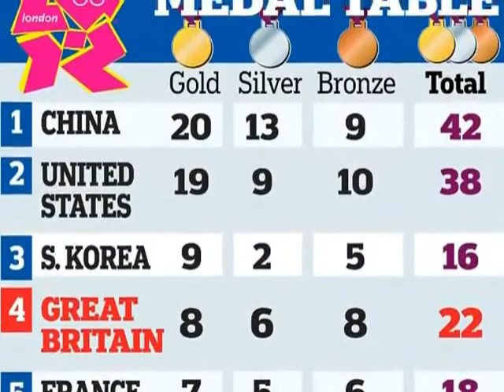Olympic Victoria Pendleton wins cycling gold for GB in womens